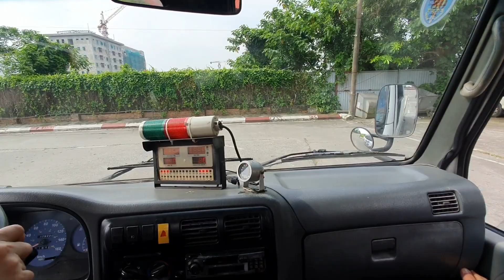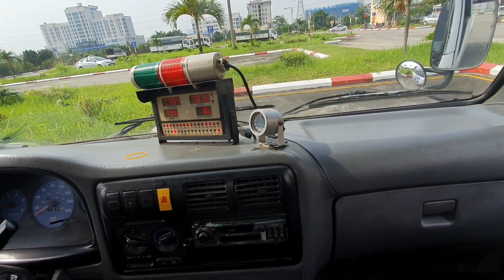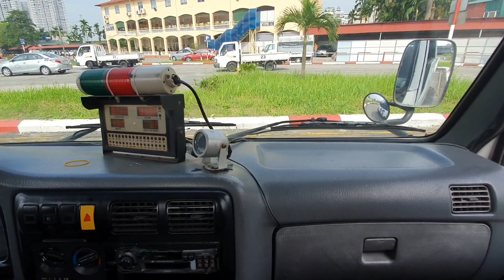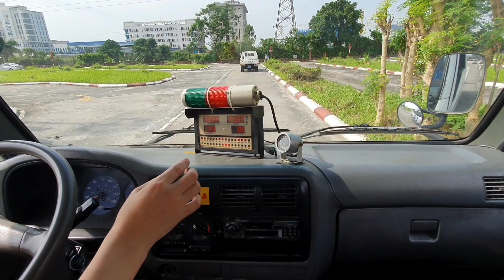Sát hạch B2 - xe tải \ chuẩn bị thi lấy bằng lái xe hạng B2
Tập để chuẩn bị thi lấy bằng lái xe hạng B2.